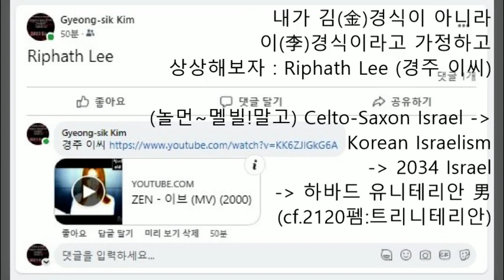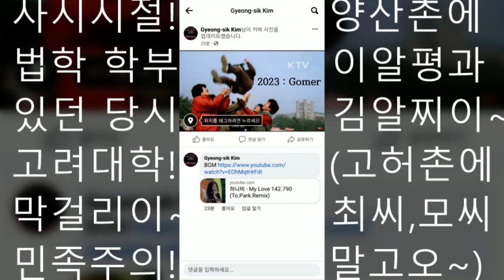내 성씨가 김(金)이 아니라 이(李)라고 가정하고 상상해보자: Riphath Lee (안동 김씨 慶植 아닌 경주 이씨 慶植이라면 그 중심적 관점에서는 어떻게 행동했을까 생각해보자)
[중간에서장난질!헷갈린다!전천년!싹다밀어뿌면IS때(基督펨말고)男子쎈트릭view] 이알평과 모용한 = 무(無)천년과 후(後)천년 = 진화론과 창조론 = 엠딥논문([뉴잉글랜드會衆파進化론/비잔틴監督파創造론]물론,聖職主義에까여,前千年비잰틴監督派로결론짓긴했다만)과 테쳄논문